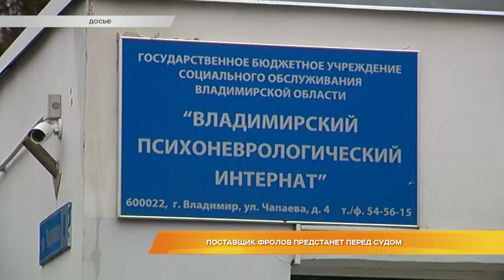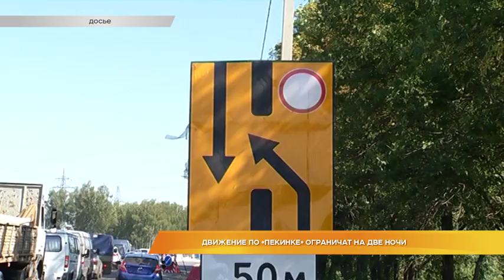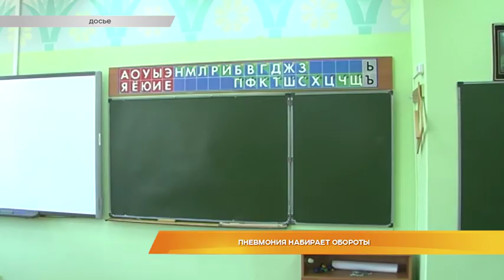Дайджест новостей 21 ноября 2018